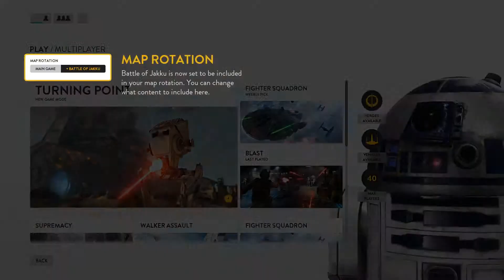Star Wars: Battlefront - Jakku Review!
TEAM6M give the new Jakku map a shot. Pun intended. Though he's more a laser cushion than anything.